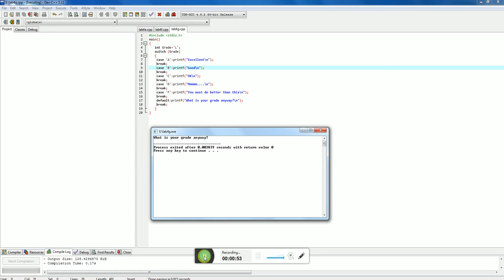Programming Fundamentals: Labwork 4 part2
LEARNING OUTCOMES (LO):
1. Understand looping statements.

2. Apply looping statements.

OBJECTIVE

1. To fixes, Complete and Manipulates the Looping Statement combine with Break, Continue
and Goto statement.
2. To builds flowchart of Looping Statement combine with Break, Continue and Goto
statement.
3. To display the output of Looping Statement combine with Break, Continue and Goto
statement
LEARNING OUTCOMES (LO):
1. Understand looping statements.

2. Apply looping statements.

OBJECTIVE

1. To fixes, Complete and Manipulates the Looping Statement combine with Break, Continue
and Goto statement.
2. To builds flowchart of Looping Statement combine with Break, Continue and Goto
statement.
3. To display the output of Looping Statement combine with Break, Continue and Goto
statement